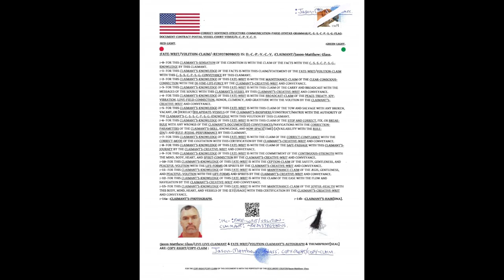:CONVERSATION: COMMON-MATTERS, ~PART-~TWO/2.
For the Conversation of these Common-Matters, ~Part-~Two/2.

:~0- For this Claimant's-Sensation of the Cognition is with the Correct-Sentence-Structure-Communication-Parse-Syntax-Grammar/C.-S.-S.-C.-P.-S.-G.-Claim of the Facts with the Knowledge by this Claimant.["My claim of the facts comes from my cognition of the knowledge which originates from, and is certified and formulated by, my senses."]

:~1a- For this Claimant's-Knowledge of the Facts is with the Claim/Function of this Auxiliary-Video with the Claimant's-Clarification of these Common-Matters with the Questions of the Viewers with the Peaceful, Neutral, and Correct-Volition by this Claimant.["In this video, I give more answers to some common viewer questions which are not specifically concerned with grammar mechanics."]
:~1b- :Location: ~Part-~Œn/1 is: ~ :Claim.

:~2- For this Claimant's-Knowledge of the Facts is with the Claim of the Bracket[and italic]-Œti[use] with the Ease and Clarity of the Communication with the [English]Language of the People with the Honorable and Graceful-Volition by this Claimant.["I use brackets to help with communication clarity. They provide a frame around the plain English words for those who do not understand Quantum Grammar while eliminating the adverb-verb-adjective-pronoun babble and maintaining an honorable and graceful mode of conveyance."]

:~4- :Copy-Right/Copy-Claim: Video & Thumbnail is: Perpetuity :Claimant & Video/Thumbnail-Creator/Jason-Matthew: Glass.